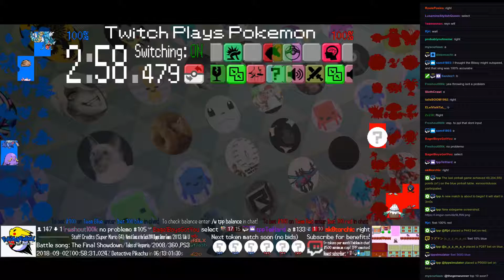Twitch Plays Pokémon Battle Revolution - Matches #128279 and #128280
#128279 [Blue: Lairon (m-Rock Polish), Nuzleaf (m-SwordsDance), Roselia (m-Special)] vs [Red: Skiploom (m-Physical), Prinplup (m-Special), Gloom (m-SunnyDay)]

11:51 : #128280 [Blue: Misdreavus-M (m-Standard), Sharpedo-M (m-Standard), Chikorita-M (m-Standard)] vs [Red: Lotad-M (m-Standard), Minun-M (m-Standard), Pinsir-M (m-Standard)]